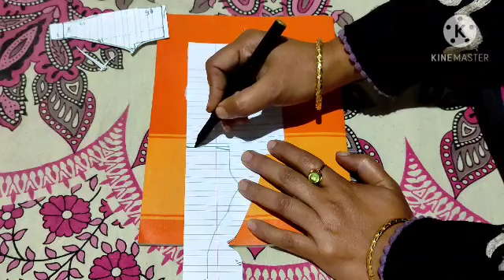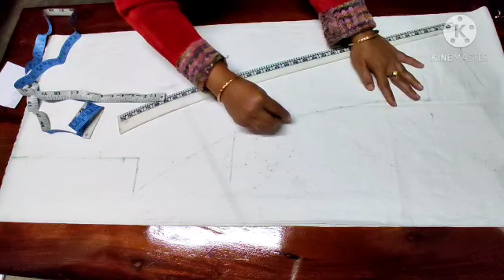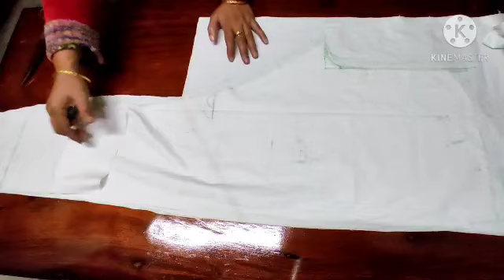Ladies pent | Straight pant | S.s womenhub Palazzo pants Cutting and stitching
Ladies pent | Straight pant | S.s womenhub Palazzo pantsCutting and stitching

S.s womenhub Ladies Trouser Cutting and stitching Straight pant Capri pent Cutting Only 1.5 Meter